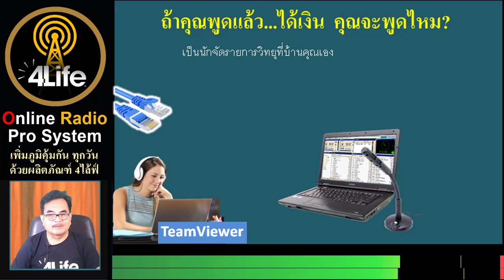พูดแล้วได้เงิน ด้วยการสมัคร หารายได้ออนไลน์ จาก 4ไล้ฟ์ วิทยุออนไลน์ 2565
เพราะการสื่อสาร สำคัญต่อ การทำธุรกิจ วิทยุออนไลน์ ทางเลือกของ คนต้องการ หารายได้ออนไลน์ โอกาสของคนที่ชอบวิทยุ นักจัดรายการวิทยุ ได้ใช้โอกาสนี้ มาทำวิทยุออนไลน์ สร้างรายได้ กับ ธุรกิจ 4ไล้ฟ์

4ไล้ฟ์ นำเสนอผลิตภัณฑ์เสริมอาหาร เพื่อดูแลสุขภาพและรูปร่าง ในแบบที่คุณต้องการ เพื่อผลลัพธ์ดังกล่าว ด้วยผลิตภัณฑ์ 4ไล้ฟ์ ทรานสเฟอร์ แฟคเตอร์ คุณสามารถสั่งซื้อผลิตภัณฑ์ เพื่อนำไปใช้ในชีวิตประจำวัน หรือคุณจะนำผลิตภัณฑ์ไปใช้เพื่อสร้างธุรกิจของคุณเองได้เช่นกัน

4ไล้ฟ์ เป็น บริษัท การตลาดเครือข่ายชั้นนำที่มี Life Rewards Plan ™ ซึ่งมีบริการ การจ่ายเงินรางวัลสูงสุดในอุตสาหกรรม แผนของเราให้รางวัลแก่ธุรกิจทั้งแบบพาร์ทไทม์และเต็มเวลา หุ้นส่วนธุรกิจสามารถรับค่าคอมมิชชั่นรายเดือน, โบนัสอินฟินิตี้, บิวเดอร์โบนัส และการเดินทาง Great Escape อันหรูหราไปยังสถานที่ในฝัน

สาระสุขภาพผ่านวิทยุออนไลน์ 24 ชั่วโมง